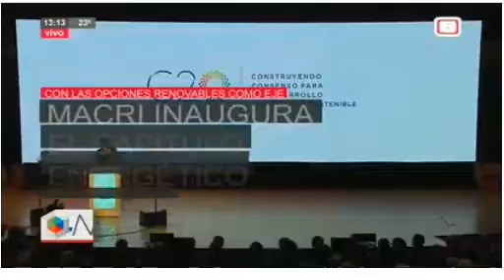22- 2 -18 - Macri inaugura el capitulo energético del G20